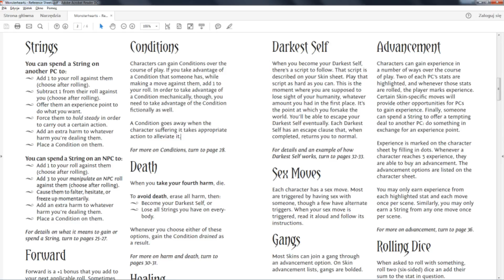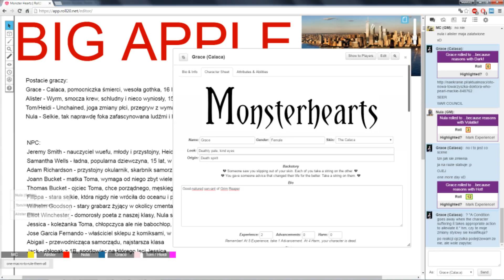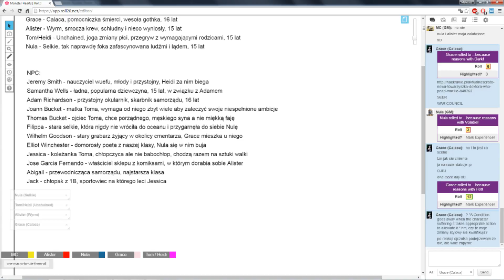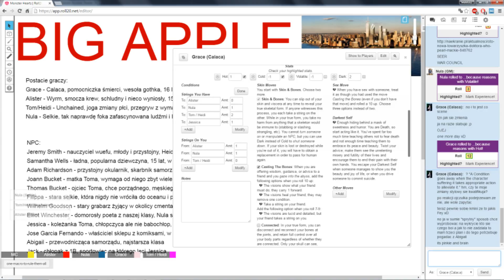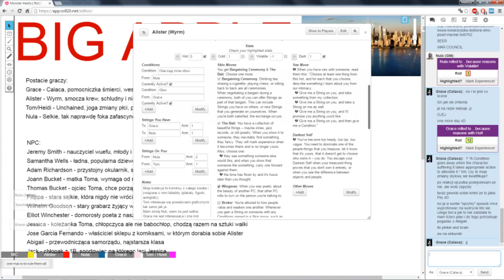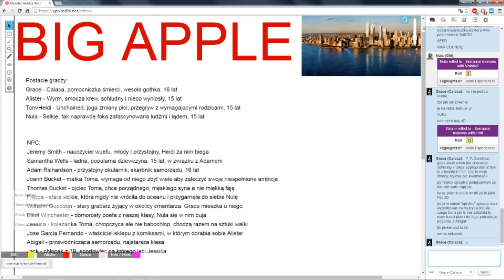♥Monster Hearts - Big Apple: Welcome to NYC - Part 8♥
It turns out, after some discussion, we managed to set one day and time for our new Monsterhearts campaign, and this time we played in New York - maybe Manhattan, but that was not too important. For the first proper trouble for our angsty teenagers, we have an incoming ball - and for a school social ladder that's serious business. As always, sit back, relax and enjoy!

Monster Hearts is a pen and paper roleplaying system developed by Avery Alder McDaldno and published by Buried Without Ceremony in 2012.